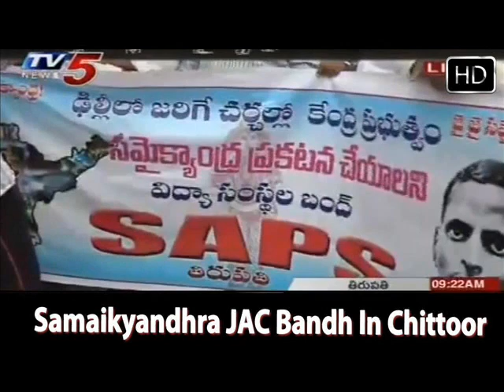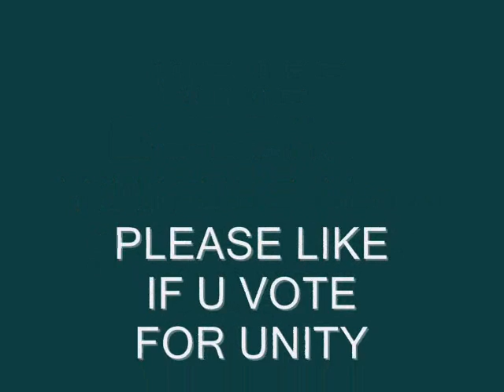See the hardworking for unity samaikyandhra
Hard working for unity in all districts with nellore,chittor,gudur